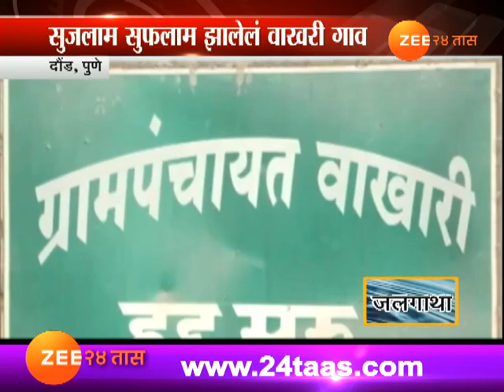Pune | Daund Villagers And Farmers Benefited From Jalyukt Shivar Yojna